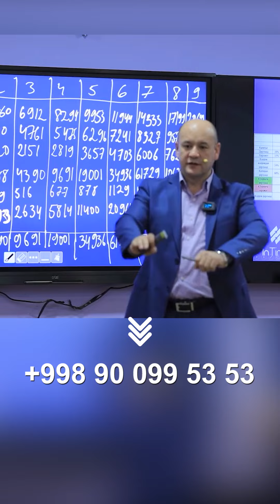Investitsiyaning oltin qoidalari